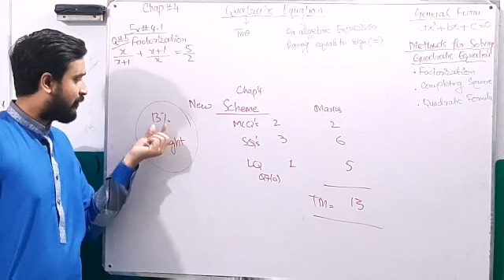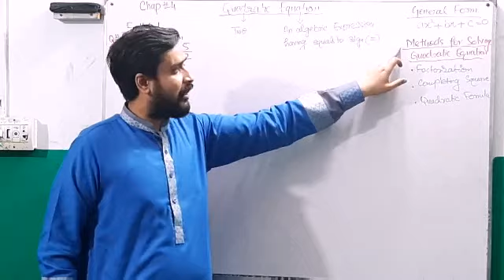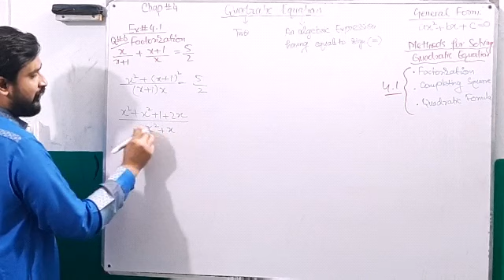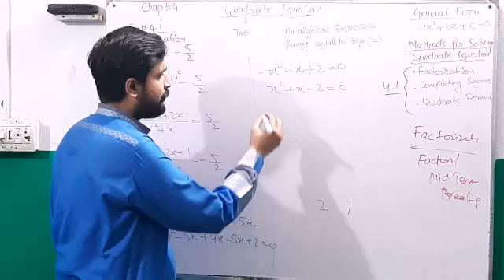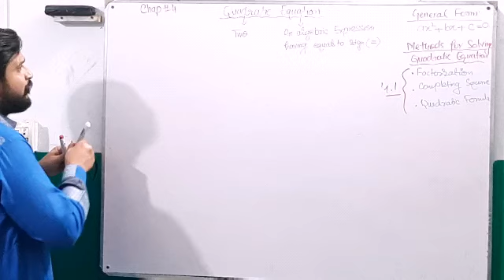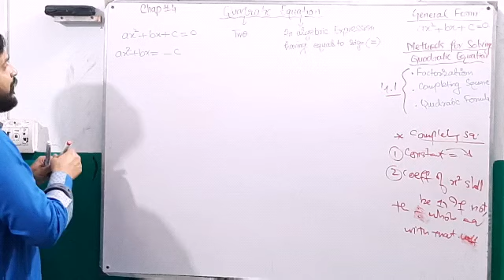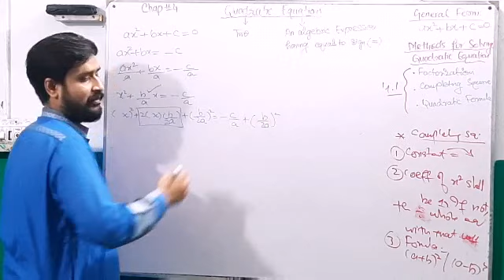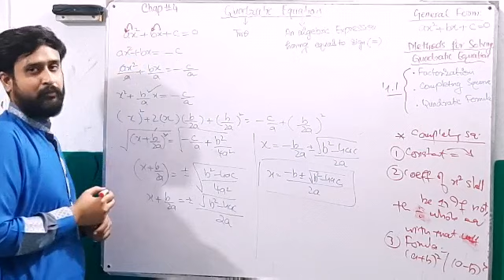Mathametics part 1 ch#4 L#1